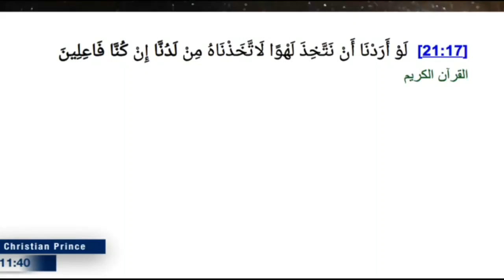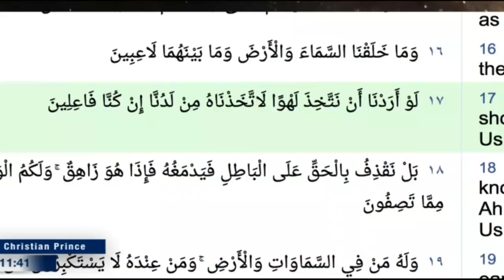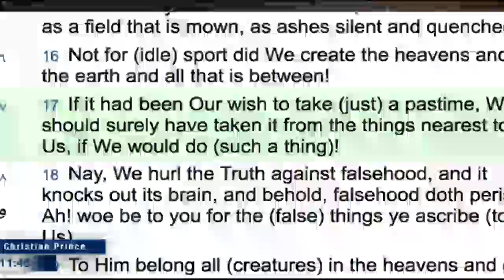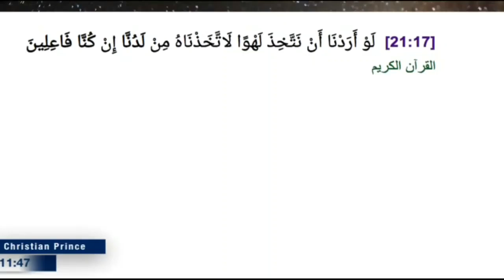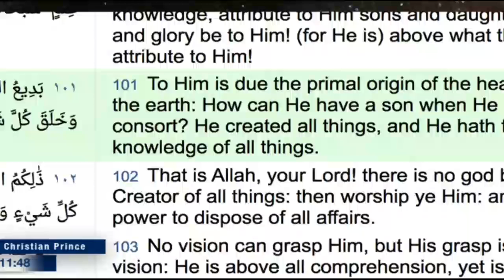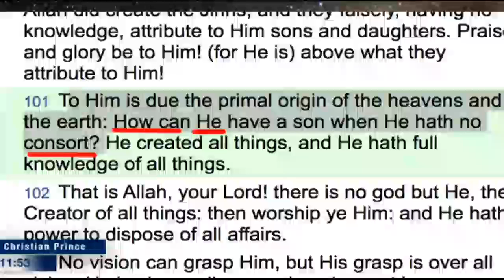Muslim abdullah vs Christian Prince how can i have a son when he hath no consort sure 6 101